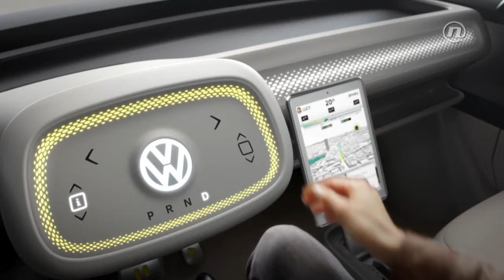Bez kočnica - promo 28. 1. 2017.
Jedinu emisiju koja juri 100 km/h - Bez kočnica - gledajte svake subote u jutarnjem terminu na Novoj TV!

U ovotjednom izdanju 'Bez kočnica' ekipa emisije donosi priču o Japancima koji sa svojim najboljim automobilom u povijesti napadaju tržište SAD-a, ali i imućnije kupce u Europi.

Spremni za budućnost. Kakve nam novosti u automobile donosi tehnologija u narednim godinama i kako će zaista izgledati automobil budućnosti, gledatelji imaju priliku pogledati u emisiji 'Bez kočnica'.

Tko štedi, vrijedi. S Guinessovim rekorderom u potrošnji goriva ekipa emisije gledateljima otkriva kako voziti što štedljivije i koji su zimski trikovi za nižu potrošnju.

Ekipa emisije 'Bez kočnica' ovaj tjedan otkriva i što se zapravo krije iza japanske riječi takumi i kakve ima veze s atraktivnim Mazdinim SUV-om CX-5!